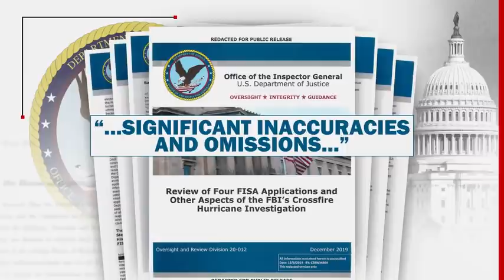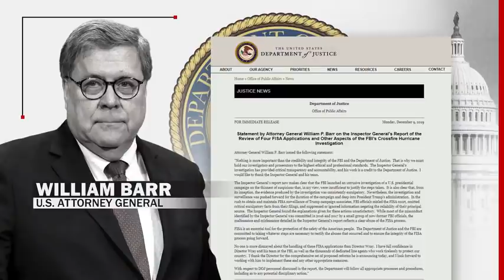VIDEO: Watchdog report finds FBI made series of errors in investigation